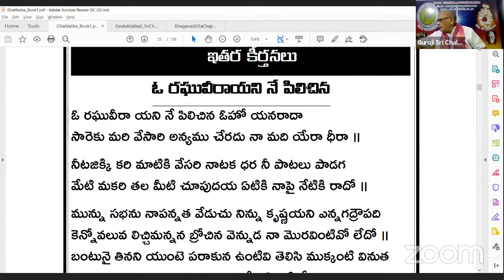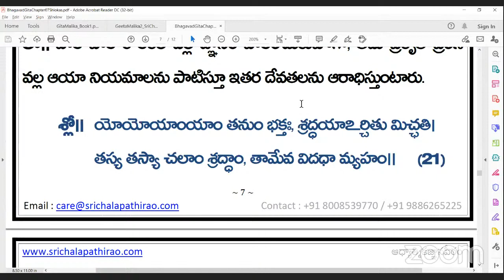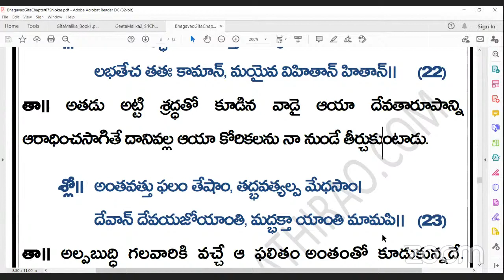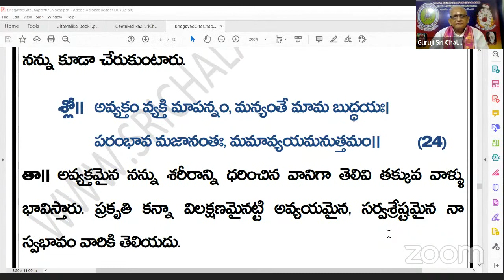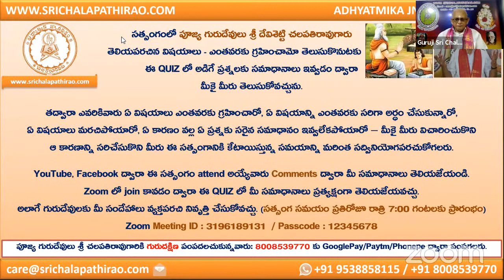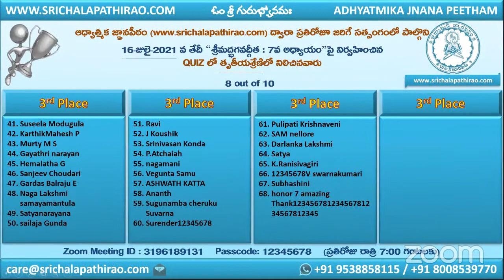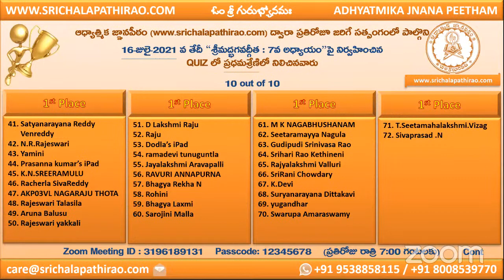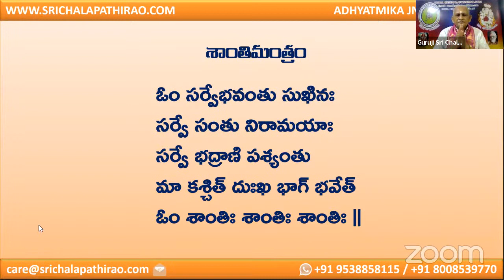eSatsang : Srimad Bhagavad Gita: Ch 07 : Day 20 : Shlokam 22, 23, 24 : Sri Chalapathirao